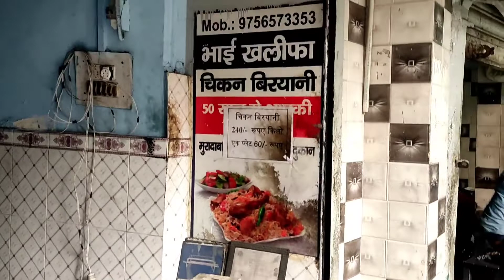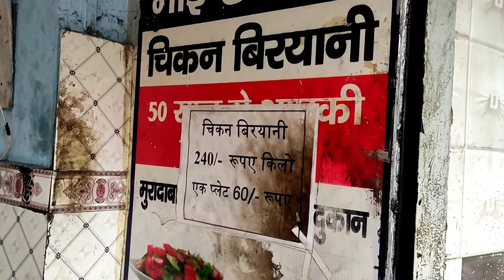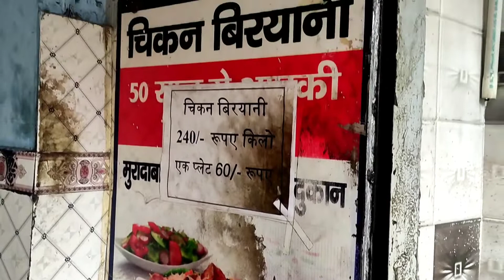Khalifa Biryani Moradabad| मुरादाबाद की सबसे पुरानी शॉप खलीफा बिरयानी Khalifa Moradabadi Biryani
Tiger (  बाघ ) Seen Chuka Beach Pilibhit Tiger Reserve Uttar Pradesh | Tiger Close to Jeep in Chuka

Janmashtami 2022 | हिमगिरी कॉलोनी शिव मंदिर मुरादाबाद  | Janmashtami Dance Performance 2022

Janmashtami Dance 2022 | Radha Krishna Dance With Kapil & Pari ☺️|Special Dance Performance

Mathura Banke Bihari Temple | बांके बिहारी मंदिर | Mathura Vrindavan सम्पूर्ण यात्रा 2022

Independence Day 2022 | Har Ghar Tiranga India | 15 अगस्त Special देशभक्ति गीत | Independence Day

Herbal Park Moradabad | हर्बल पार्क मुरादाबाद | Full Enjoy Kapil and Pari | moradabad Full Vlogs

How Indian Girls Fly Kites On Raksha Bandhan 2022 | 🤩 Kites Festival 2022 | Raksha Bandhan Vlog

Banke Bihari Live Darshan | बांके बिहारी वृंदावन के लाइव दर्शन | Vrindavan Banke Bihari Arti 2022

Kite Flying Kapil & Pari on Raksha Bandhan 🤩| Kite Festival 2022 | Kites Vlog By Vishesh Moradabadi

Big Kite Flying on Raksha Bandhan 🤩|Kite Festival 2022 | Kites Vlog By Vishesh Moradabadi

Kawad Yatra 2022 || हरिद्वार कावड़ यात्रा 2022 || Sharma Dj Vs Kasana Dj Compitition 2022 ||

Mulberry Fruit Benefits | शहतूत के आगे फीके हैं सेब और अनार,😋| Pari Kapil Eating Mulberry Fruits

DJ Monu Vs DJ Vanshi | कान के पर्दे फाड़ दिए 😱😳| DJ Compitition 2022 | Kawad Yatra 2022

"DJ Rock Vs DJ Monu Compitition | कावड़ यात्रा 2022 |  मुरादाबाद में सब का बाप Monu Dj Meerut

DJ Monu Vs DJ Sharma | कान के पर्दे फाड़ दिए 😱| Kawad Yatra 2022 | Kawad Yatra Vlog 2022 |

Kawad Yatra 2022 | हरिद्वार कावड़ यात्रा 2022 | Kawad Yatra Haridwar Dj Compitition 2022 |

Flag Market in Moradabad | मुरादाबाद के सबसे बड़े होलसेलर | Kusum Gupta Ji | सबसे सस्ती मार्केट

Indian Street Food | मुरादाबाद की मशहूर कल्लू भाई दाल वाले 😋| 1992 से बेच रहे हैं दाल | Moong Dal

Exhibition 2022 || Amazing Rides & Game At Numaish Exhibition 2022 ||

Aloo Tikki, Pani Puri, Bhalla Chaat, Aloo Chaat, @ 10 Rs | बरेली की मशहूर चाट | Indian Food |

Hardworking Anty Selling Sweet Corn🤪 With Masala @10Rs Only | Indian Street Food

Indian Street Food | Most Famous Chai Tapri in Bareilly😋 | Kullad Wali Chai | Best Chai Wala

Amazing Skills of Making ICE Gola Very Fastest | Crushed Ice Lollypop | Indian Street Food

Indian Street Food || पयारे लाल पाये वाले मुरादाबाद 😋|| 40 साल पुरानी शॉप || Mutton Paye Recipe

Cheapest Healthy Street Food 😋| Sweet Corn With Masala @10Rs Only | Indian Street Food

Top Best Mango Varieties in India 😋| पूरी दुनिया मे मशहूर हैं अमरोहा के आम |

Food Preparation For 100 People || मुरादाबाद के मशहूर हलवाई बाबू भाई 😋|| कैसे बनाते हैं हलवाई खाना |

दलिया बनाना सीखे कपिल और परी से 😂😁Daliya Easy Recipe In Hindi With Its Benefits

Unlimited Gulab Jamun Eating Challenge😱🤪 | Winner Will Get IPHONE 13 Pro Max 🤨😳

ऐसे Icecream बनते कभी नहीं Dekha Hoga😱🧐 | Most Amazing Fruit Roller Coaster Icecream | Indian Food

Chole Bhature Recipe | मुरादाबाद के फेमस छोले भटूरे | Chole Bhature Easy & Tasty Recipe |

Cotton Candy Process | बुढ़िया के बाल कैसे Bante hai | How to Make Cotton Candy | Indian Street Food

BIGGEST Halwa Paratha Of Moradabad 😱 पूरे परिवार के लिये एक ही काफी 😳 Indian Street Food

How to Make Tandoori Roti - Naan Tandoor Recipe - Tandoori Roti Recipe - Moradabad Tandoori Naan

Indian Street Food || मुरादाबाद की मशहूर बॉम्बे चौपाटी की बेलपुरी || Best Bhel puri In Moradabad

Cute Monkey Eating Watermelon || ऐसे तरबूज कौन खाता हैं 😋|| Monkey Like Watermelon ||👌👌